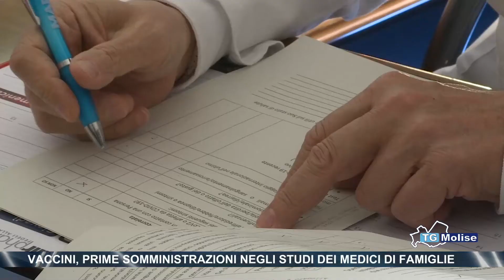Vaccini, prime somministrazioni negli studi dei medici di famiglie